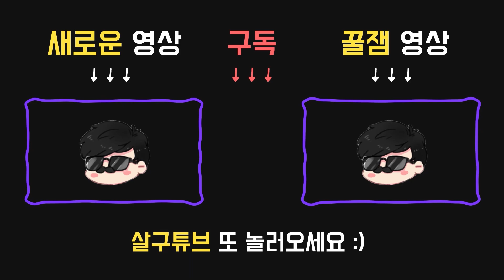등짝! 등짝을 보자! - Dead by daylight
2020년 10월29일 방송입니다.

00:05 ~ 등짝! 등짝을 보자!

10:10 ~ 호박머리 너스를 보면 살구를 떠올려줘

00:05 ~ 등짝! 등짝을 보자!

●6시 : 빌려온 시간(BORROWED TIME)
살인마의 공포 범위 안에 있는 생존자를 갈고리에서 구해내면 15초 동안 갈고리에서 탈출한 생존자를 빈사 상태로 만들 수 있는 모든 피해가 심각한 부상 상태로 그친다.
생존자는 10초 / 15초 / 20초 내에 심각한 부상을 치료할 수 있다.
갈고리에서 빠져나온 생존자가 심각한 부상 상태에서 피해를 입거나, 심각한 부상 지속 시간이 종료되면 즉시 빈사 상태가 된다.

●9시 : 필사의 조치(Desperate Measures)
부상, 빈사 상태나 갈고리에 걸린 생존자 수에 따라 치료 및 구출 속도가 10% / 12% / 14% 증가한다.

10:10 ~ 호박머리 너스를 보면 살구를 떠올려줘

공물:

●할머니의 요리책
백워터 늪지대 맵으로 보내질 확률이 엄청나게 증가.

애드온:

●카바나의 마지막 숨결
점멸 최대 이동거리 엄청나게 증가. (+6m)
점멸 차징 시간 엄청나게 증가. (+30%)

●무거운 헐떡임
점멸 최대 이동거리 상당히 증가. (+4m)
점멸 차징 시간 상당히 증가. (+20%)

퍽:

●12시 : 땜장이(TINKERER)
발전기가 70% 수리되면 큰 소음을 내고 12초 / 14초 / 16초 동안 감지 불가능 상태가 된다.

●3시 : 주술: 불멸(Hex: Undying)
주술:불멸 활성화 시, 다른 주술 토템이 정화되면 해당 주술은 일반 토템으로 옮겨간다. 즉, 적어도 하나의 일반 토템이 있으면 효과가 발동된다.
생존자가 토템 2m 내에 있을 경우, 생존자의 오라가 4초 / 5초 / 6초동안 드러난다.
주술이 일반 토템으로 옮겨갈 때, 누적되어있던 토큰은 삭제된다.

●6시 : 바비큐 & 칠리(BARBECUE & CHILLI)
생존자를 갈고리에 건 후, 갈고리로부터 40미터 밖에 있는 생존자들의 오라가 4초 동안 나타난다.
각 생존자가 처음 갈고리에 걸릴 때마다 누적 가능한 25%의 추가 블러드포인트를 얻으며, 최대 50% / 75% / 100%까지 누적된다.
추가 블러드포인트는 희생제가 끝난 후에 지급된다.